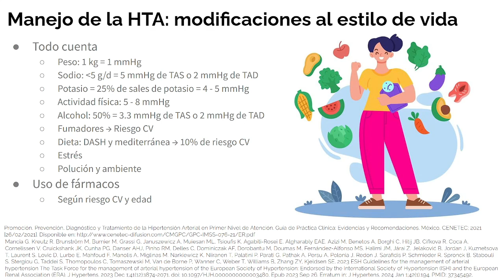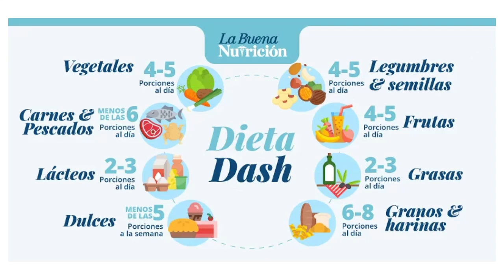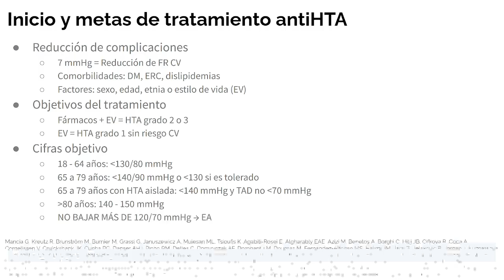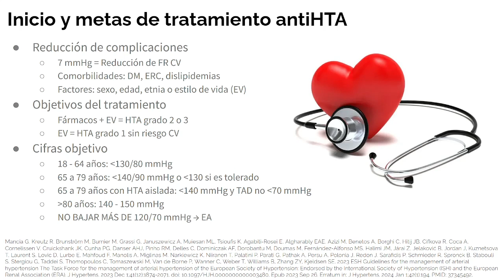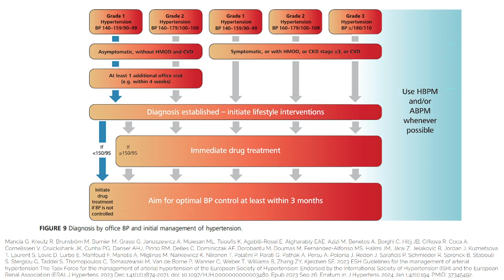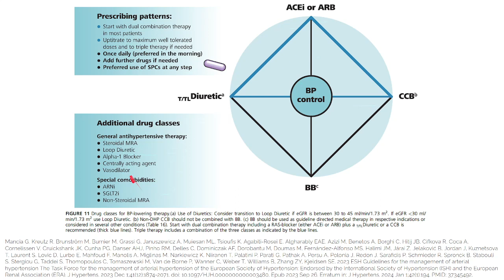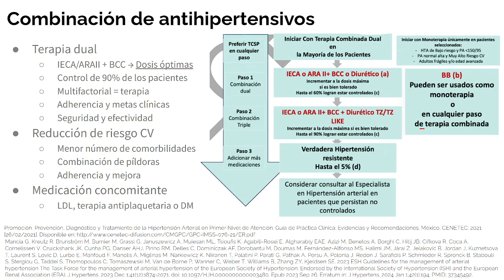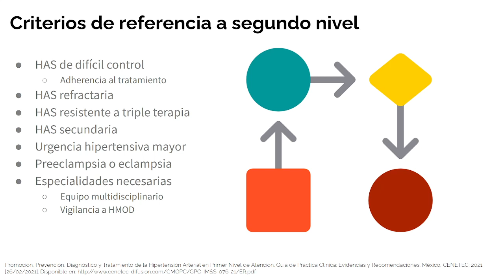Manejo de la hipertensión: estilo de vida y fármacos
El manejo de la HTA debe ser escalonada y seguro, usando medicamentos que están dentro de un esquema establecido sin olvidar las medidas para el cambio en el estilo de vida, todo suma y mejora las condiciones clínicas del paciente, en este vídeo se explica dicho esquema.